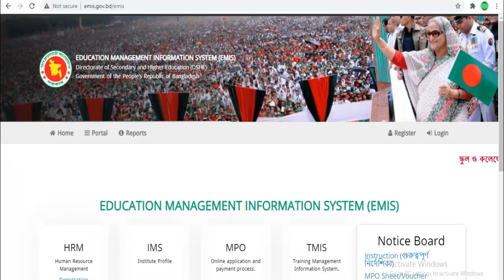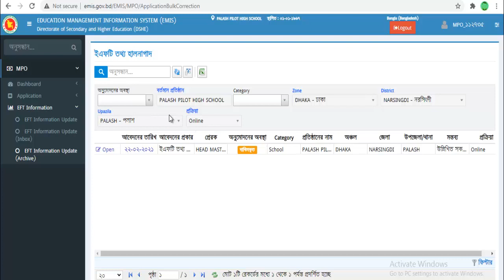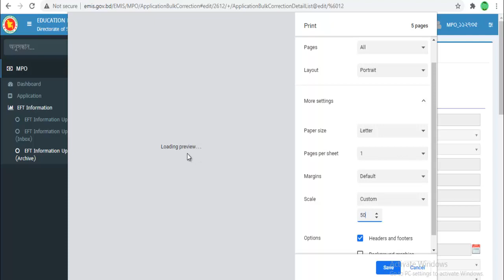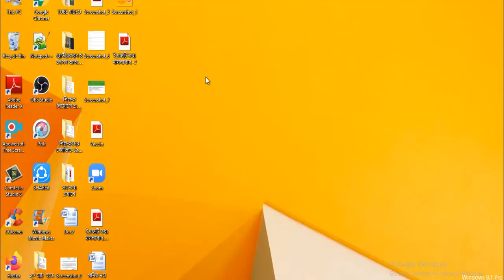EFT-তে শিক্ষকের সকল তথ্য প্রিন্ট এক পেজে!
ইএফটিতে ডাটা এন্ট্রি দেওয়ার পর একজন শিক্ষকের সকল তথ্য এক পেজে নিয়ে এসে সংরক্ষন করার নিয়মটি এ্যাপ্লাই করা হয়েছে।